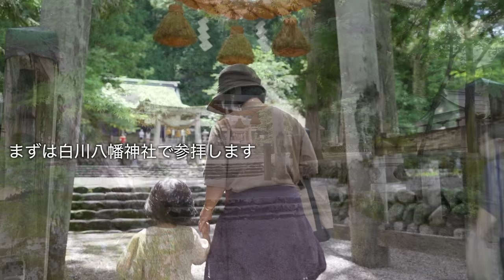【車中泊旅】雨の夜の晩酌 | 世界遺産 白川郷 | キャンピングカー車中泊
この日は雨が朝から降ったり止んだり…
少し雨が落ち着くのを待って、世界遺産 白川郷へ向かいました。
合掌造りの美しい茅葺き屋根が見事な景色でした。
雨も止み、のんびりと集落を散策し、気になっていたスイーツも買い、白川郷を満喫しました！
夜にはまた雨が降り出し、雨音を聞きながら地元のお酒とおつまみで晩酌をしました。

abien MAGIC GRILL ホットプレート